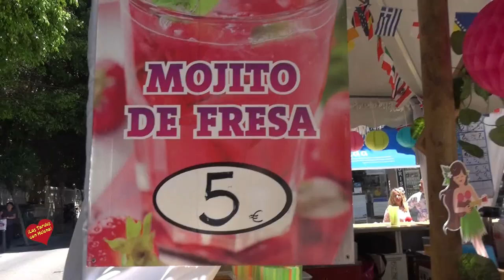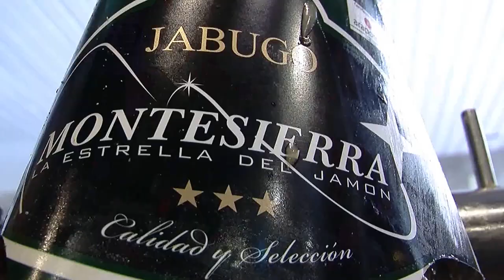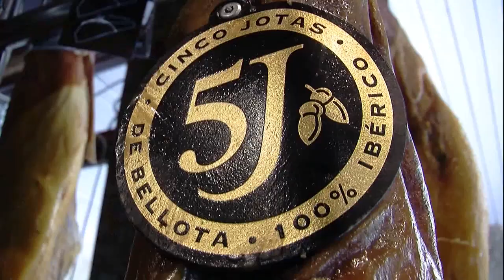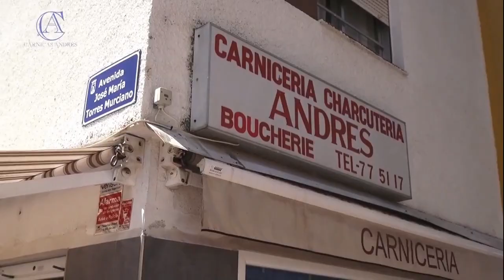Feria de Marbella 2019 La casita del Mojito Avda del Mar